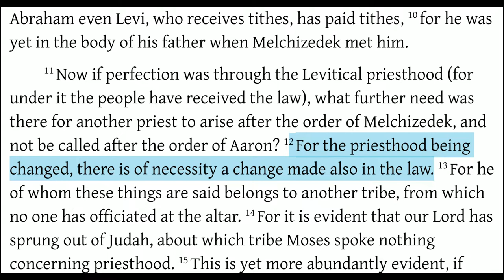This is How the Law Changed (Hebrews 7:12)